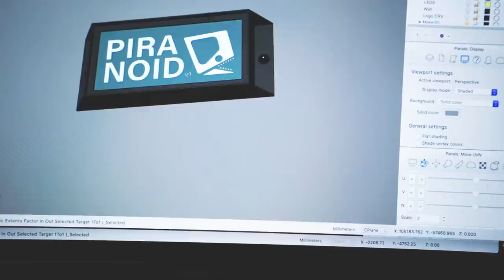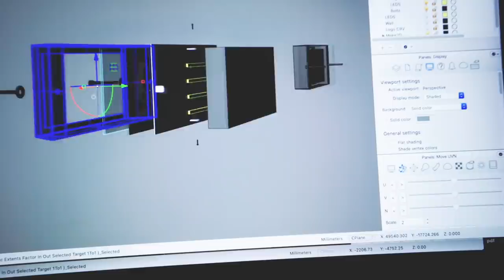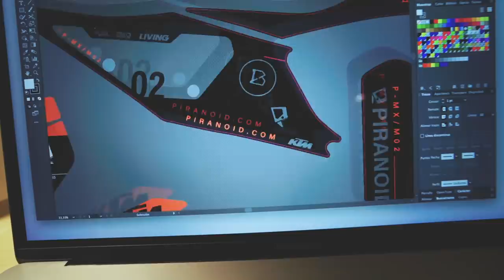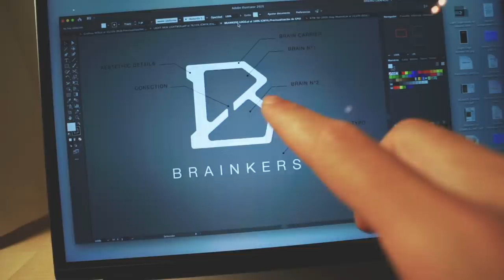IMAGEN DEL NUEVO PROYECTO | VLOG 083 ʬ BARCELONA